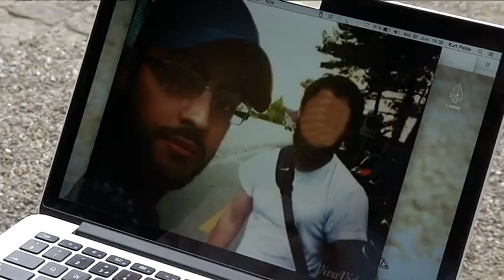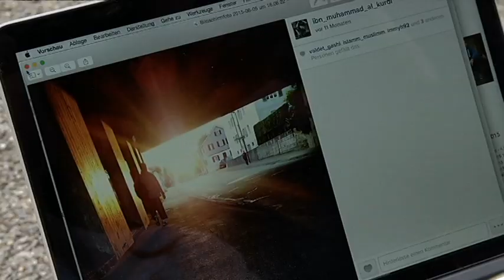TELE TOP: «Winterthur ist Dschihadisten-Hochburg»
Die Regionen Winterthur und Limmattal sind laut Nahost-Experte Kurt Pelda Dschihadisten-Hochburgen. Gegenüber TELE TOP sagt er, dass die Jugendlichen, welche für den IS ihr Leben hergeben, eine regelrechte Fangemeinde hätten. Weitere Informationen